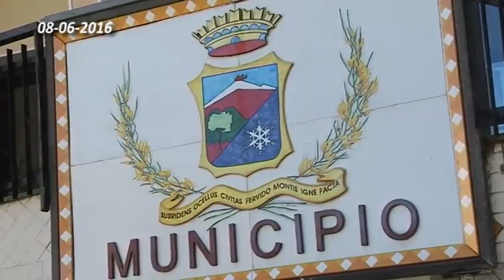05 NICOLOSI STAGIONE ESTIVA 08 06 2016